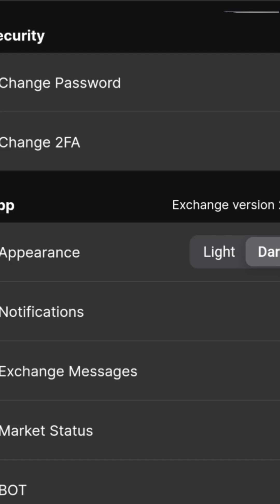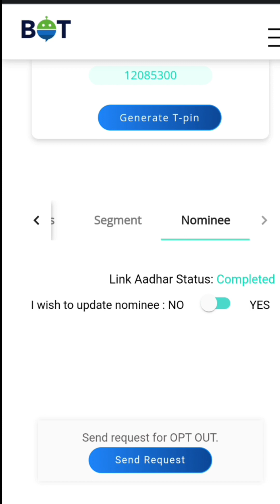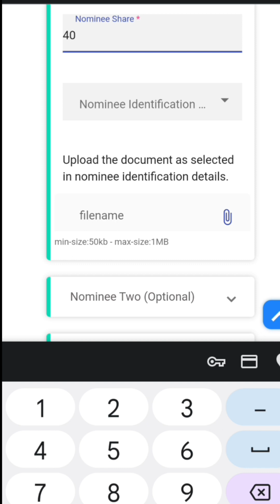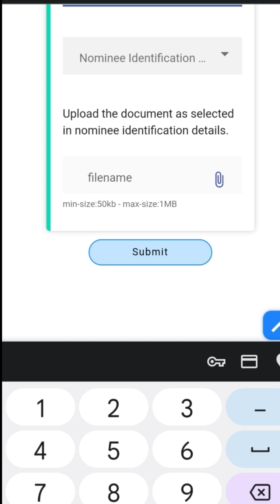How to add nominee in Aliceblue Demate account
Open Aliceblue account and get the Software free for first month
link :
Open Aliceblue account and get the Software free for one month